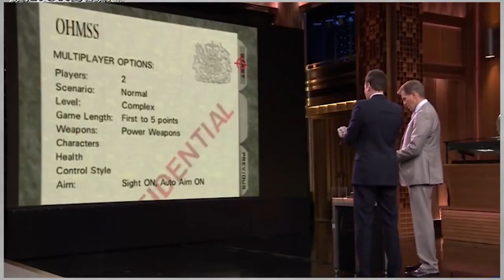História de 007 Goldeneye e Melhores Jogos de Nintendo 64 | Mark 00 Agent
História do Goldeneye 007 em 1 Respiro de Games no Mark 00 Agent - Melhores jogos de Nintendo 64 e Console N64.
Resumo da história do 007 GoldenEye ou Golden Eye 007.
GoldenEye 007 é um jogo de tiro em primeira pessoa desenvolvido pela Rare e lançado para o Nintendo 64. Baseado no filme homônimo de 1995, o jogo baseia-se em uma campanha para um jogador seguindo a história do filme, e aqui os jogadores assumem o papel do agente James Bond, em sua missão de evitar que um sindicato criminoso utilize uma arma espacial contra Londres para causar um colapso financeiro global. O jogo também conta com um modo multiplayer em tela dividida, permitindo até quatro jogadores competir em vários tipos de cenários.
O desenvolvimento de GoldenEye 007 começou em 1995 por uma equipe de desenvolvedores que, em sua maioria, não tinha experiência com a criação de jogos exceção o diretor Martin Hollis, que já havia trabalhado em Killer Instinct. Incialmente seria um jogo para SNES, mas a ideia foi descartada em favor de ser um jogo de tiro em 3D inspirado pelo jogo Virtual Cop da Sega. Após dois anos e meio em desenvolvimento, GoldenEye 007 foi lançado sendo recebido com uma baixa expectativa por parte da imprensa de jogos eletrônicos, porém, em pouco tempo, tornou-se aclamado pela crítica, vendendo mais de 8 milhões de cópias, transformando-o no terceiro jogo mais vendido para o Nintendo 64. GoldenEye 007 foi elogiado pelos seus gráficos, profundidade e variedade na jogabilidade, bem como pelo seu modo multijogador. Em 1998, recebeu o prêmio BAFTA Games Award, além de mais quatro prêmios. GoldenEye 007 é considerado um marco na história de jogos de tiro em primeira pessoa por demonstrar a viabilidade de consoles como plataformas para o gênero, além de ter feito uma transição do padrão de design de Doom, para uma intervenção mais realista. É também o jogo foi pioneiro em missões de um jogador de grande escala e elemento furtivo. Sem falar no multiplayer que inovou todo o conceito de deviersão . O título é frequentemente citado como um dos melhores jogos de todos os tempos sendo marcado como divisor de aguas absoluto no estilo FPS.